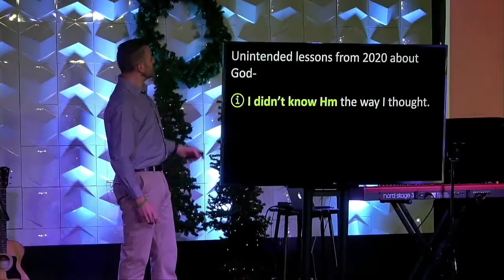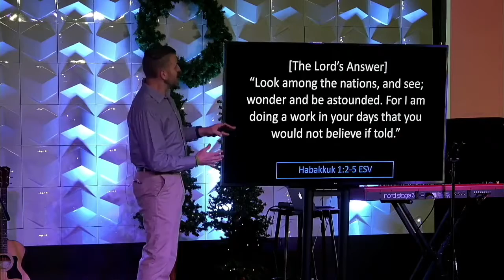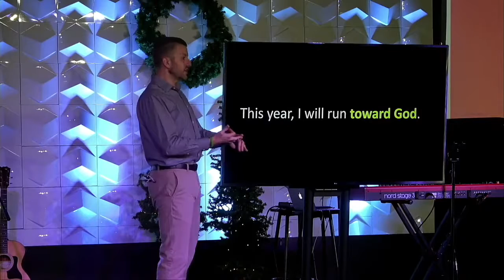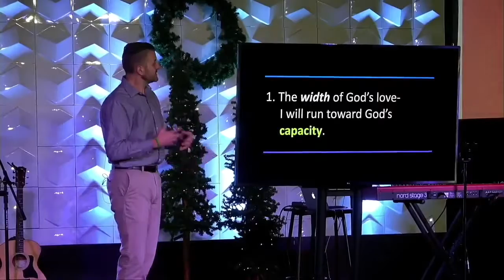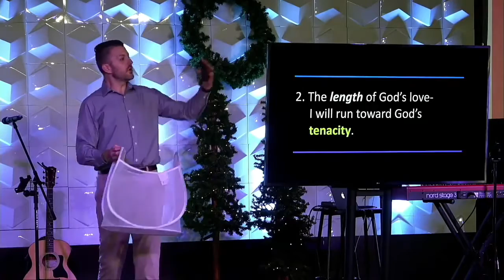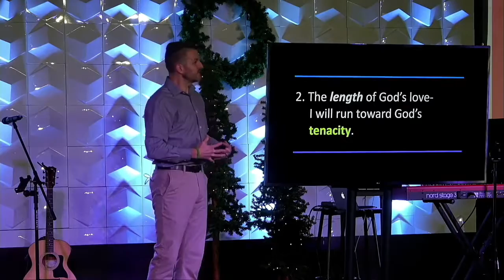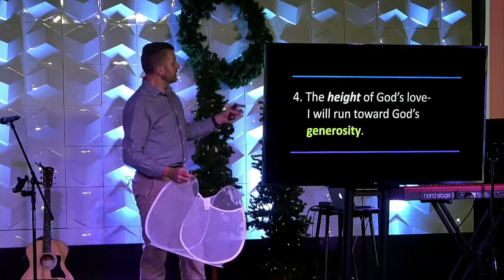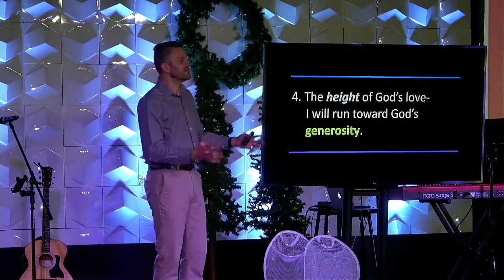I Will Run Toward God // It's Time to Run (Part 1) (Brandon Cannon)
New to Real Life?

Gave your life to Christ today?

Partner with us and impact people around the world.